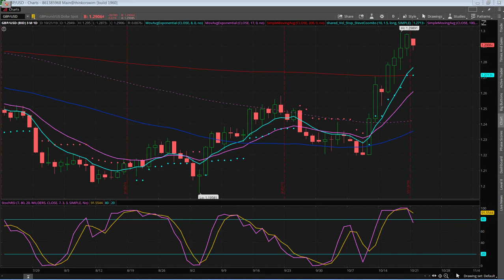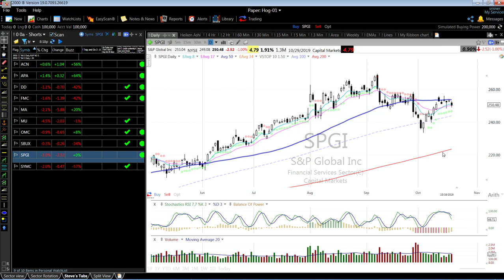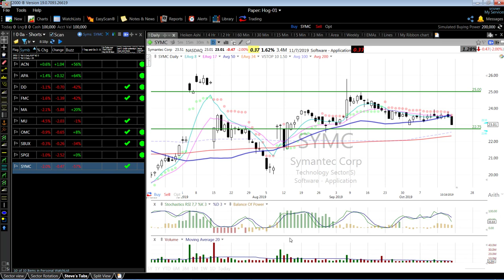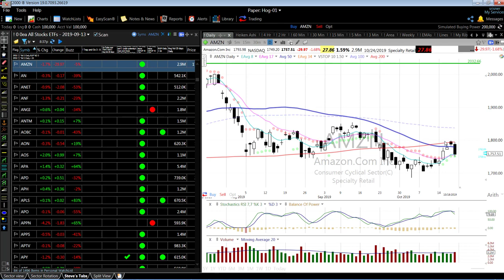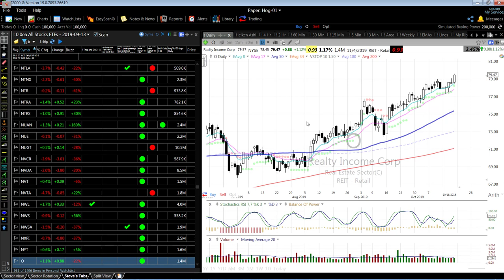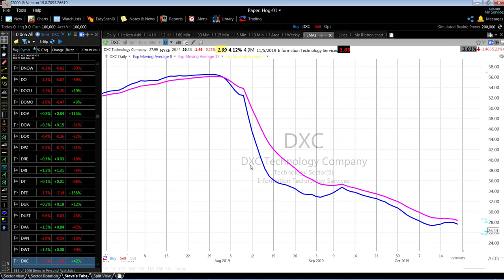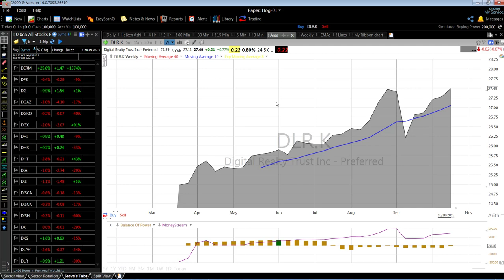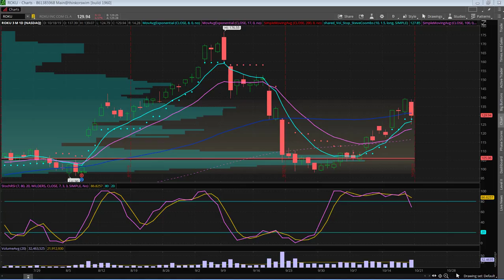Look at the Week Ahead 2019 10 20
My apologies, but the first part of the video reviewing the current market conditions was cut off.